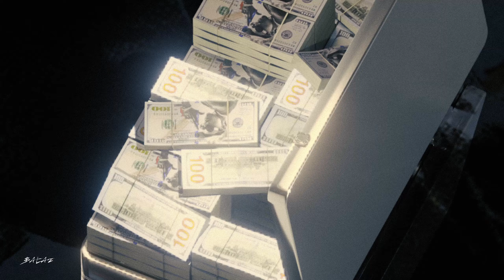MONEY MAKER - BALA2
PRODUCIDA BY REDPVBLO & DUB'R (EVR RECORDING STUDIOS)
VISUALIZER BY LIL BRIVN

X (Twitter) @Balado100x35